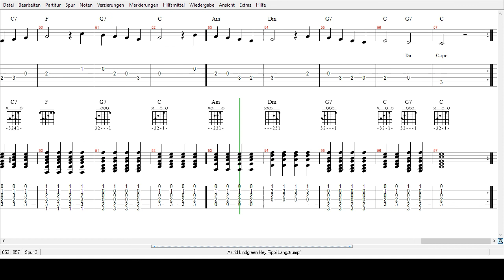Astrid Lindgren - Hey , Pippi Langstrumpf - Tabs